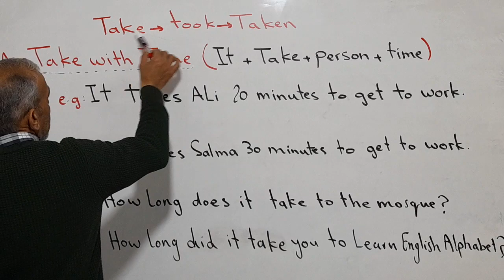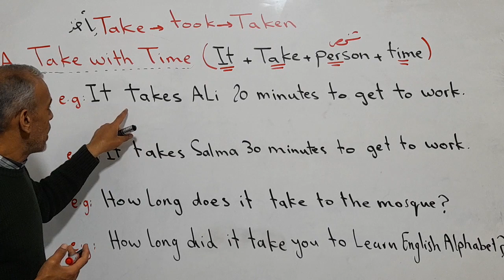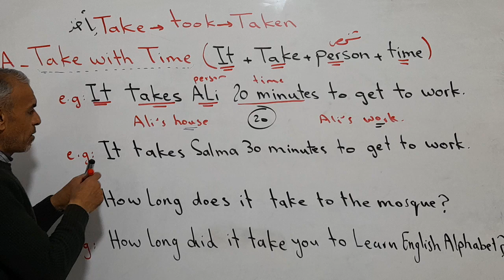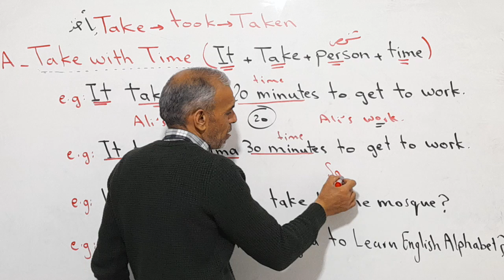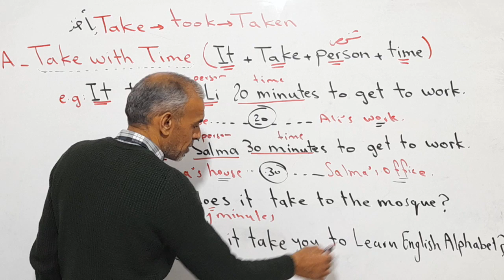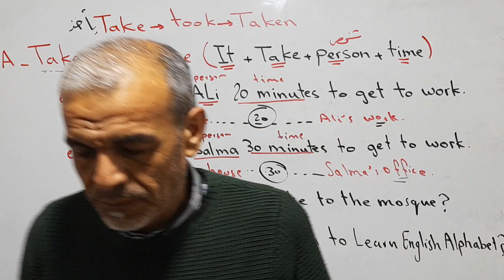شرح الحالة الأولى : الفعل ( Take )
Take with time ( It + take + person+ time )